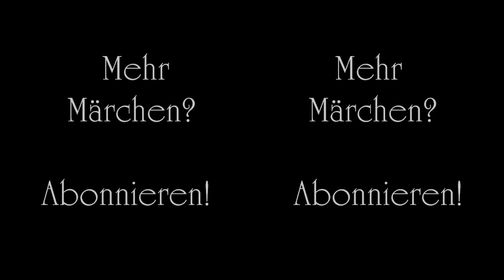Gebrüder Grimm - Das arme Mädchen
Das arme Mädchen

Es war einmal ein armes, kleines Mädchen, dem war Vater und Mutter gestorben, es hatte kein Haus mehr, in dem es wohnen, und kein Bett mehr, in dem es schlafen konnte, und nichts mehr auf der Welt, als die Kleider, die es auf dem Leibe trug, und ein Stückchen Brot in der Hand, das ihm ein Mitleidiger geschenkt hatte; es war aber gar fromm und gut. Da ging es hinaus, und unterwegs begegnete ihm ein armer Mann, der bat es so sehr um etwas zu essen, da gab es ihm das Stück Brot; dann ging es weiter, da kam ein Kind und sagte: »Es friert mich so an meinem Kopf, schenk mir doch etwas, das ich darum binde«, da thät es seine Mütze ab und gab sie dem Kind. Und als es noch ein bißchen gegangen war, da kam wieder ein Kind, und hatte kein Leibchen an, da gab es ihm seins; und noch weiter, da bat eins um ein Röcklein, das gab es auch von sich hin, endlich kam es in Wald, und es war schon dunkel geworden, da kam noch eins und bat um ein Hemdlein, und das fromme Mädchen dachte: Es ist dunkle Nacht, da kannst du wohl dein Hemd weggeben, und gab es hin. Da fielen auf einmal die Sterne vom Himmel und waren lauter harte, blanke Taler, und ob es gleich sein Hemdlein weggegeben, hatte es doch eins an, aber vom allerfeinsten Linnen, da sammelte es sich die Taler hinein und ward reich für sein Lebtag.